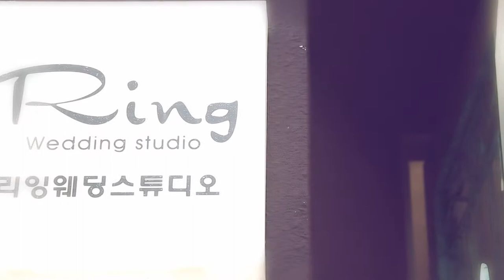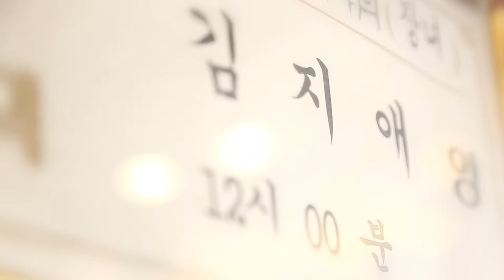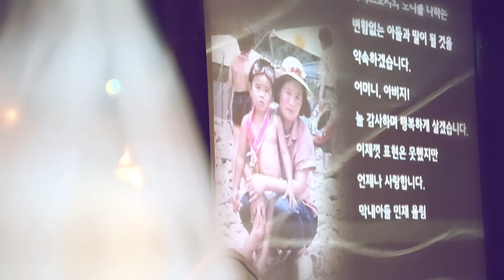Jung Minjae+Kim Jiae wedding story